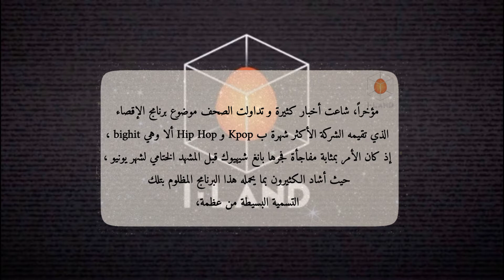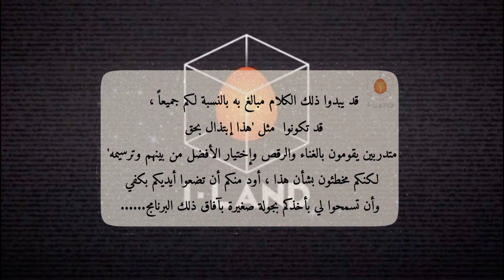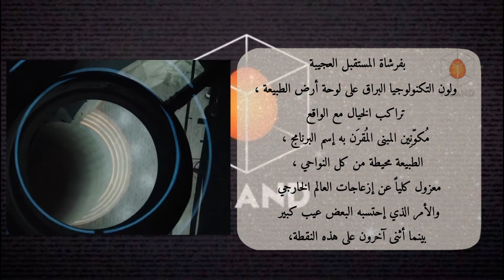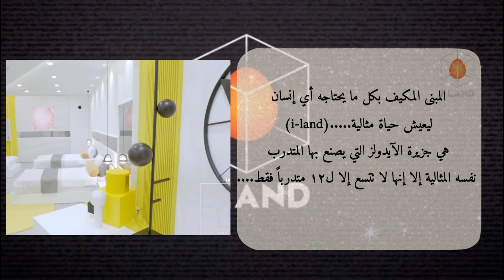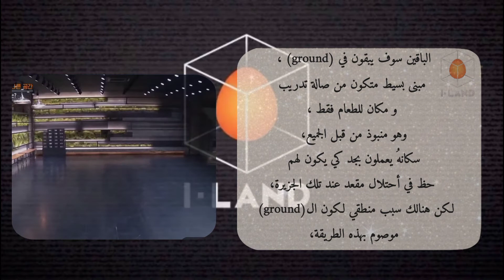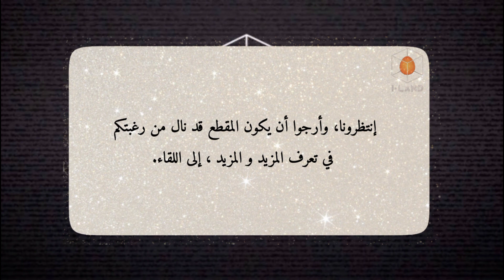أكتشف بنفسك برنامج البقاء (i-land).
الحلقة الأولى

هي حلقة تعريفية عن برنامج الإقصاء i-land ، أستمتعوا 🤎